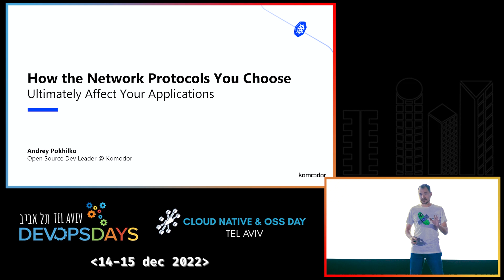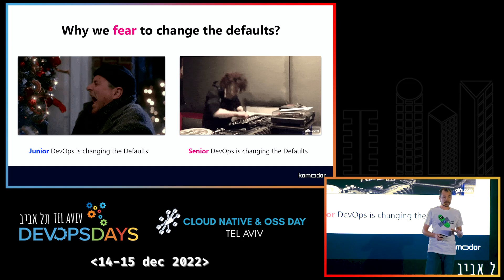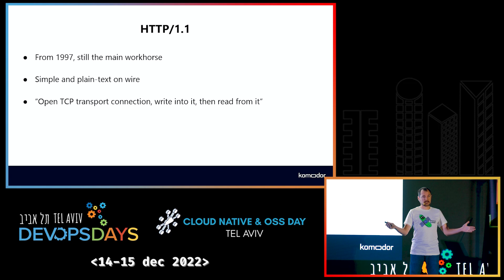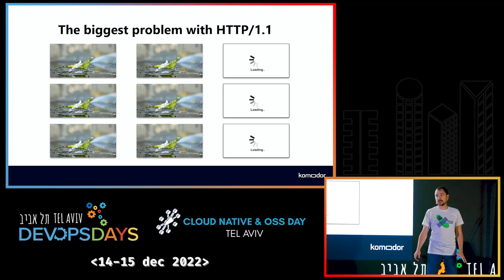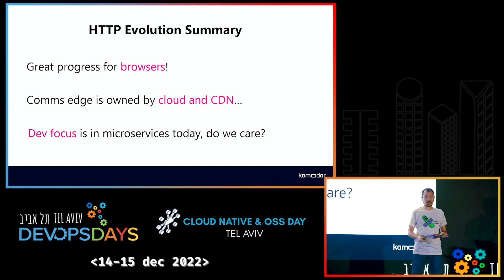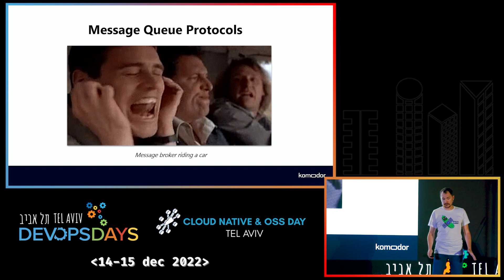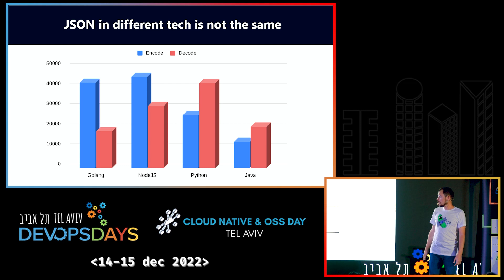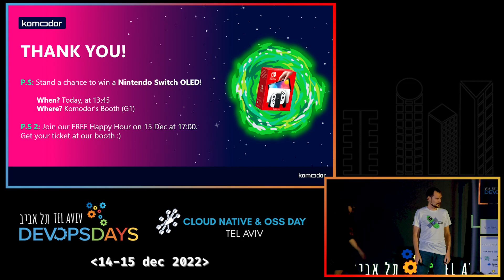How the Network Protocols You Choose Ultimately Affect Your Applications | Andrei Pokhilko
In a microservices architecture, there are many components that need to communicate through different technology layers in order to gain the business value we seek. Oftentimes, on each of the layers, we make our choice of communication protocols, which ultimately have a fundamental impact on the system performance, reliability and troubleshooting process. Some of us make these choices after due research, while others may opt for the default configuration in hopes it fits their needs.

The thing is, there are different aspects as to how network protocols can affect the development and maintenance of production services such as cost factors, performance factors, network throughput, traffic security and authentication––the list goes on (really it does…). In order to tackle this one step at a time, we can separate them into three distinct layers: application logic, transport and system level. In each of these layers, a well-educated decision can then be made to monitor, fine-tune or even replace a selected protocol in favor of a better one. A special concern may even be when we can't change the protocol in use by a third party, and yet, do not be alarmed! We still have techniques at hand that can maximize system performance.

In this talk, we'll walk through some of the most popular protocols used in cloud operations today, and talk about the tradeoffs from performance, cost, security and other perspectives that we need to take into consideration when making protocol decisions based on our SLA and performance requirements to our customers.

Andrei Pokhilko
Open Source Dev Leader at Komodor
Andrei is the Open Source Dev Leader at Komodor, a startup building the next-gen troubleshooting platform for Kubernetes. With over 20 years of experience in the dev space, Andrei is known as the founder of JMeter-Plugins.org, an open source project which he led to its undisputed status as the premier source of JMeter plugins in the world. He’s also an avid speaker who loves talking about Open Source (could you have guessed?!), performance testing, all things automation, and his favorite programming languages Python, Golang and Java. Prior to Komodor, Andrei was the Co-founder of Up9 and before that the Open Source Evangelist